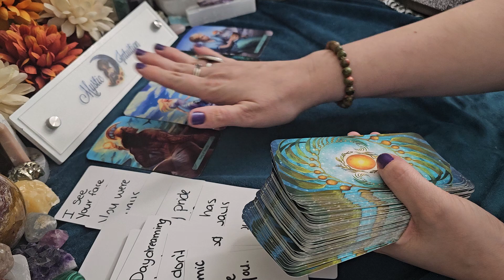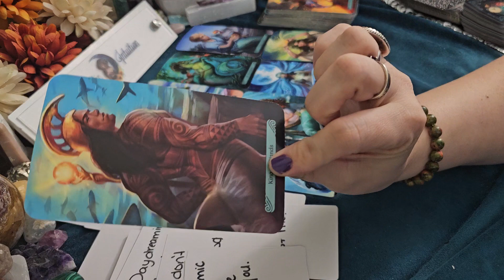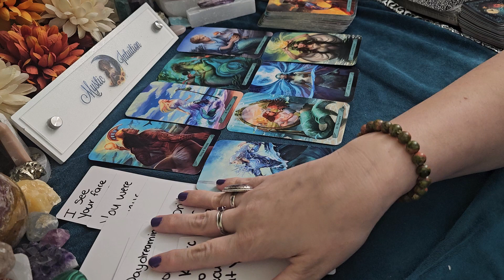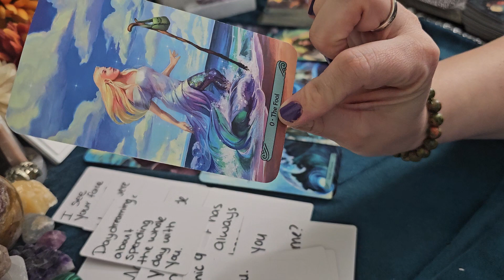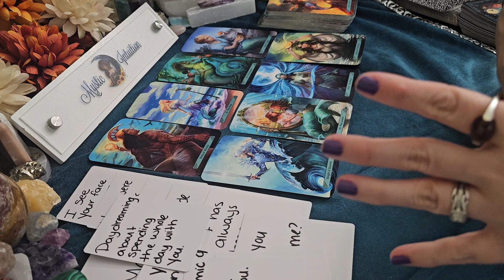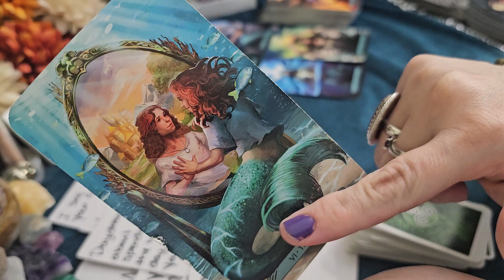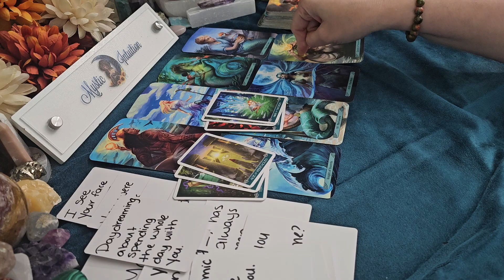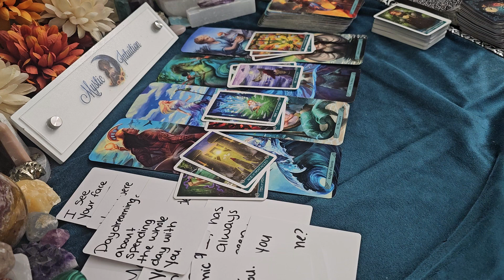SCORPIO ♏️ SUDDEN APOLOGY! They are hoping you will answer their call! ❤️‍🔥 April 2024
Scorpio - Welcome! Scorpio sun, moon, rising, venus, and cross watchers! These are general readings that will not resonate with everyone. Please be sure to check the videos for your other placements for additional messages and guidance.

TIME STAMP:
Reading Starts - 0:16

Decks Used:
Mermaid Tarot
Mini Universal Celtic Tarot
Messages from your person by Mystic Intuition (Handwritten)